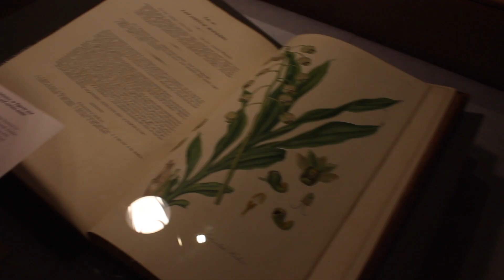What is a Scientist? | Maddie Moate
I was lucky to spend a few days with a group of year 10 students for the John Innes Centre 2016 Science Camp. In one week the students got to experience working as scientists across multiple scientific institutions and the University of East Anglia. In this week they got to find out what it REALLY means to be a scientist.

Simon Orford, Research Assistant in Crop Genetics - Precision agriculture and research with drones and robotics

Dr David Widdick, Post Doctoral Scientist in Molecular Microbiology -  Introduction to Antimicrobial Resistance (AMR) & diagnostics

Elaine Barclay, Research Assistant in Cell and Developmental Biology, - BioImaging workshop featuring JIC Scanning Electron Microscopes.

Professor Matthew Hutchings, Professor of Molecular Biology,
- Leaf cutter ants and the insectary

And of course, thank you to @gregfoot for checking over this video and making it all the better for you lovely lot